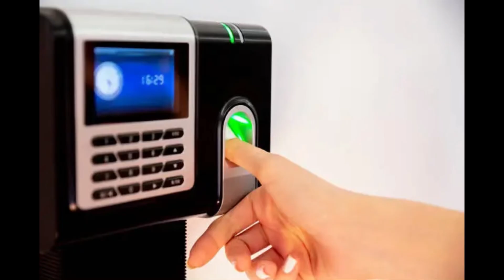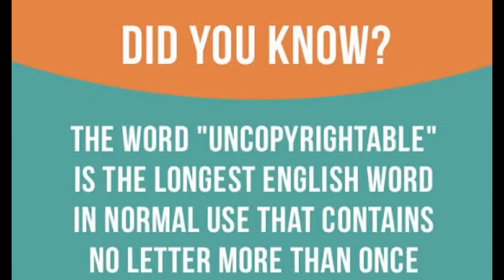साँप जो बिलकुल केले की तरह दिखाई देता है